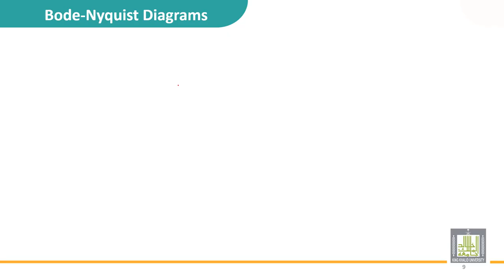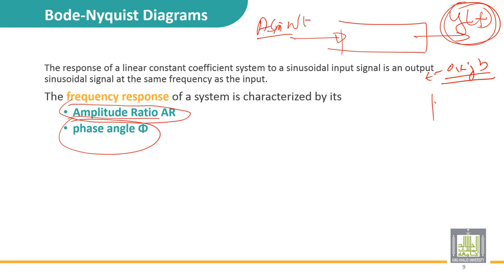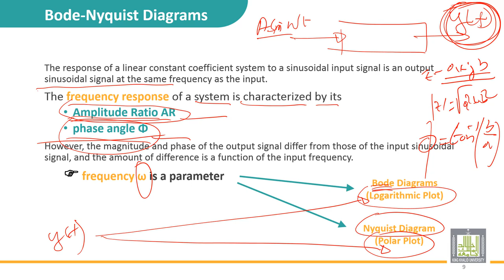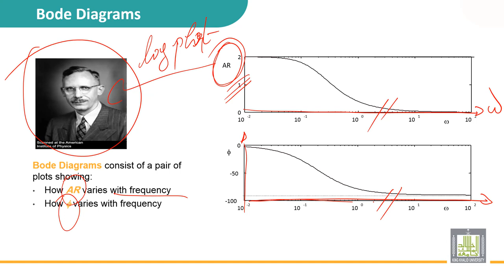Automatic Control | 6-3 | Bode- Nequist Diagram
الدرس 3 : Bode- Nequist Diagram
• Determine AR and the phase angle
• Logarithmic plot
• Polar plot
• Bode diagram definition